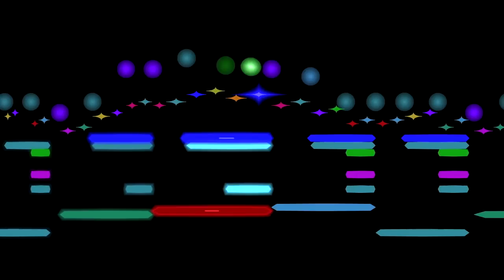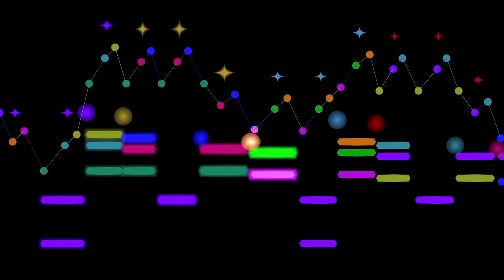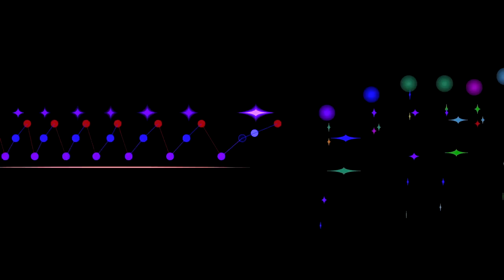Chopin, Etude, opus 25 no. 5, E minor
Frederic Chopin's Etude, opus 25  #5 in E minor, performed by Stephen Malinowski, accompanied by an animated graphical score.
FAQ

Q: What instrument are you playing?
A: This is the ILIO Ivory II.  I'm performing using Aaron Andrew Hunt's MIDI Tapper (his implementation of the Conductor Program).

Q: Where can I learn more about the Conductor Program?

Q: What do the colors indicate?
A: Colors are assigned by pitch, according to a scheme called Harmonic Coloring; you can read about it here ...
... and here is a playlist with other videos using this method of coloring ...

Q: What do the shapes indicate?
A: The main melodies are done with stretchy balls, the arpeggios use connected circles, the sustained notes are rectangular (octagons, actually), and the "splat" chords are done with the star shape (inverted ellipse).

Q: Could you do a MAM video of _________?